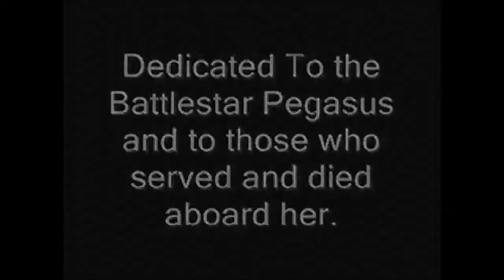TRLM 87 MIchael AMDee Angelo Pitch Control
some of my music with footage from BSG and V